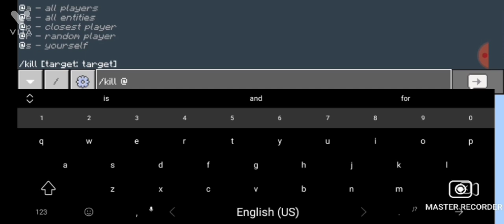1331 tnt vs 1 phone!